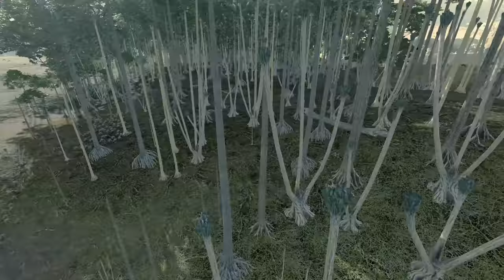GOR-ROK - Total War Warhammer 2 Campaign - Part 23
Join the HeirofCarthage Discord!

The battles for final control of the Vortex begin. Skaven and Rogue armies, but soon the High Elves. Enjoy!

Like my new Channel branding?

Total War: WARHAMMER II is a strategy game of titanic proportions. Choose from four unique, varied factions and wage war your way – mounting a campaign of conquest to save or destroy a vast and vivid fantasy world.